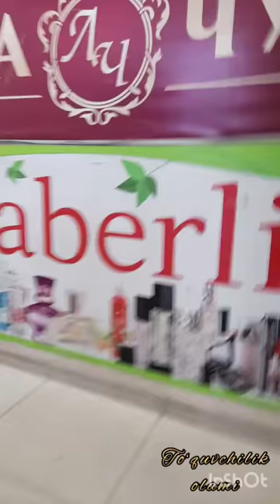Лавка чудес магазин пряжи и фурнитуры в г.Ош